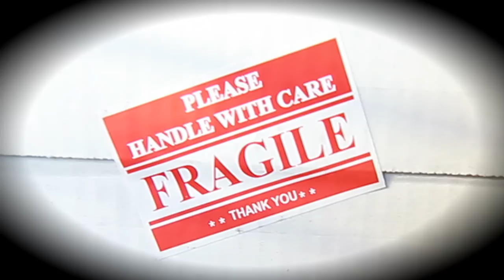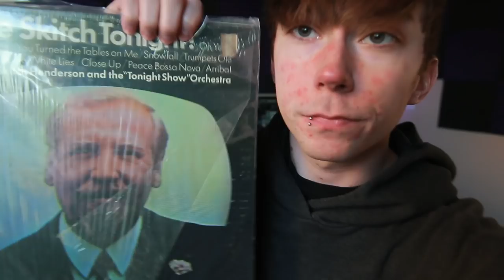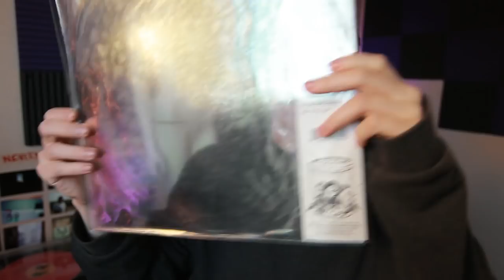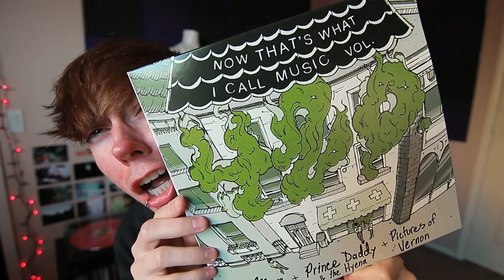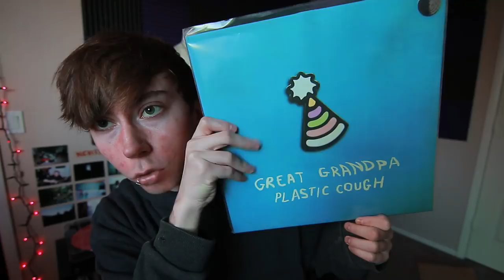HALFHEARTEDLY UNBOXING VINYL RECORDS!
Lonnie halfheartedly unboxing some vinyl records!~

I love music! And vinyl! And making videos! So here's me trying something new w/ all of those things! lol. Should I do more vinyl record collection videos? Lmk in the comments!

ALBUMS UNBOXED:
High Dive - S/T
Weird Inside - As We Know
The Uncluded - Hokey Fright
Retirement Party - Somewhat Literate
Mom Jeans, Prince Daddy & the Hyenda & Pictures of Vernon - Now That's What I Call Music Vol. 420 Split
State Lines - For the Boats
Great Grandpa - Plastic Cough
Pax - Wildflower

🐦 TWITTER & INSTAGRAM 📷 » @lonnie